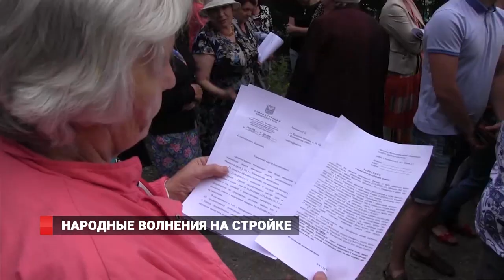НАРОДНЫЕ ВОЛНЕНИЯ НА ОКЕАНСКОМ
Администрация Владивостока проявила солидарность с жителями Первой Речки и не выдала разрешение на строительство высотки на Океанском проспекте. Глава Владивостока Виталий Веркеенко  отметил, что  поддерживает инвесторов, которые планируют развивать Владивосток, но не поддерживает ситуации, когда застройщики пробуют любой ценой вписаться в свободные земельные участки в городе или манипулировать законом.